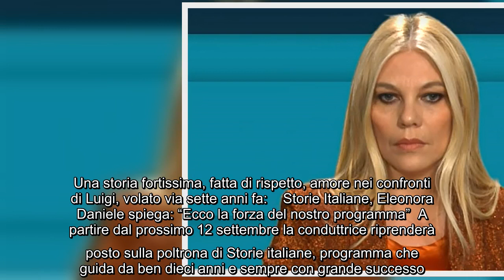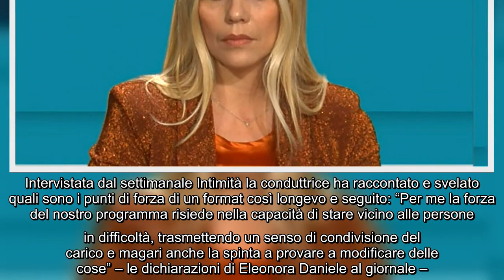La presentatrice ricorda la scomparsa del fratello Luigi: "E' un dolore che non passa mai" Intervist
La presentatrice ricorda la scomparsa del fratello Luigi: "E' un dolore che non passa mai" Intervistata dal settimanale Intimità Eleonora Daniele torna a